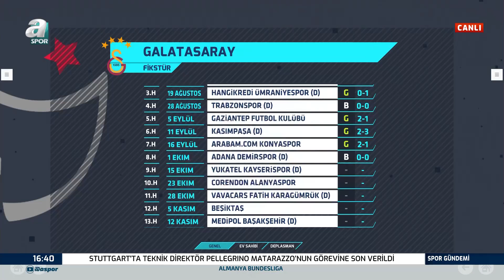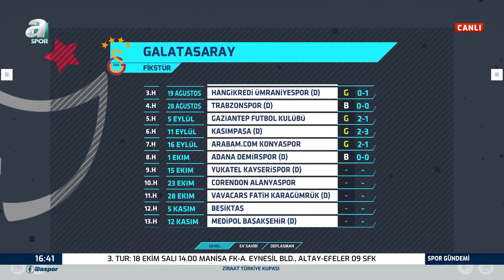Levent Tüzemen: "Galatasaray'da Hiç Umulmadık Yabancılar Takımdan Ayrılabilir"